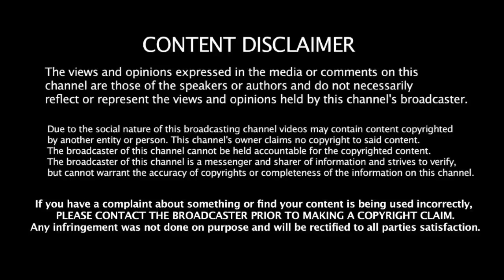22.02.2020 - இன்றைய ராசி பலன் | Indraya Rasi Palan